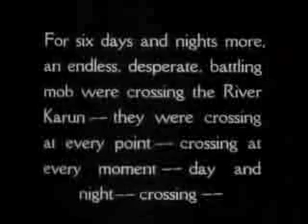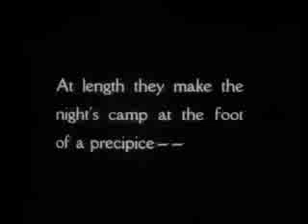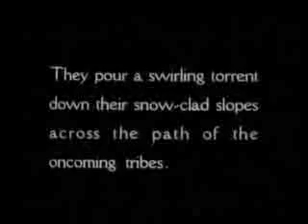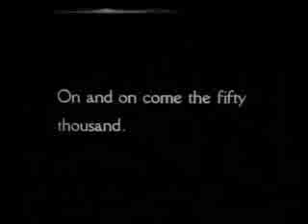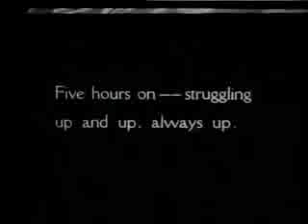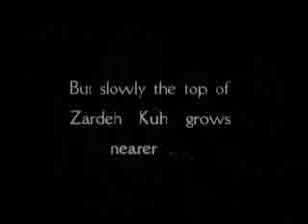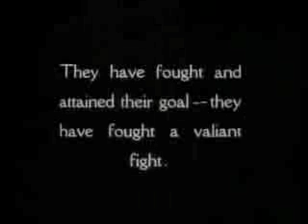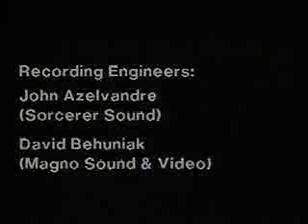A Nation's Battle, Part 3